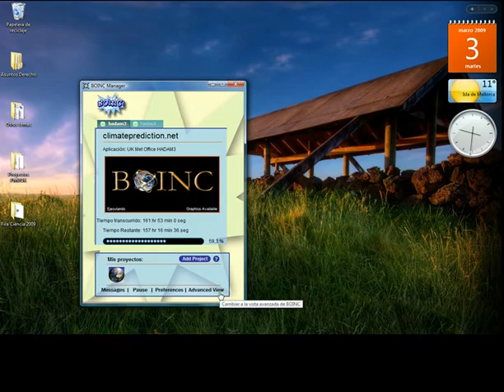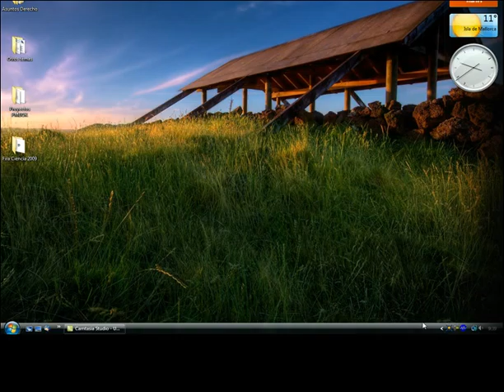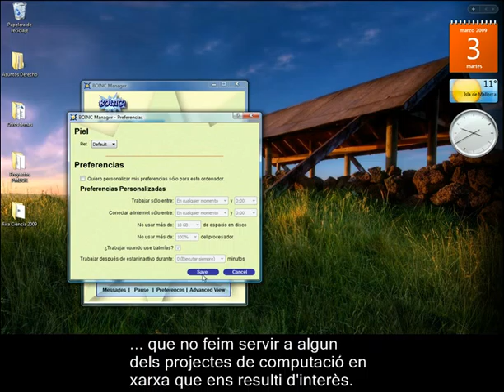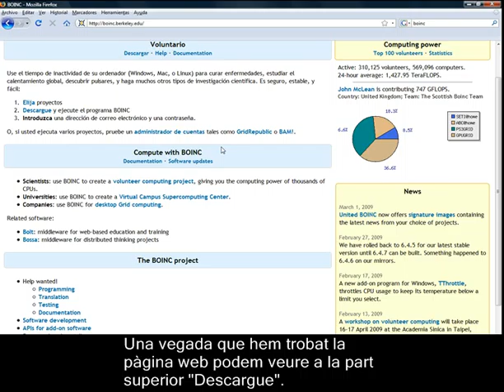Vídeo Tutorials Fira Ciència 09 - BOINC - Fundació IBIT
Una petita idea sobre què és BOINC i com es pot fer servir.